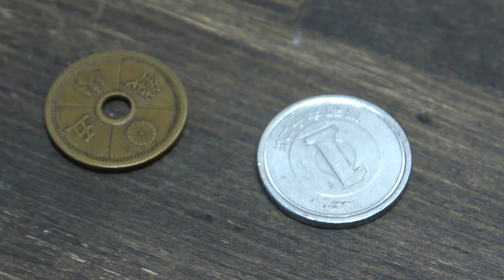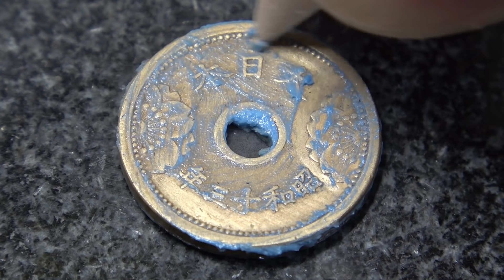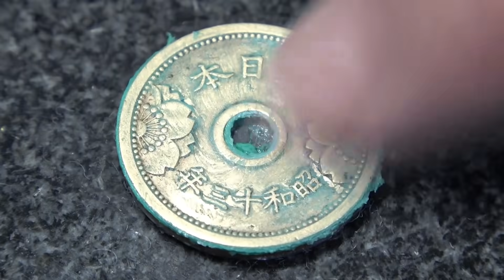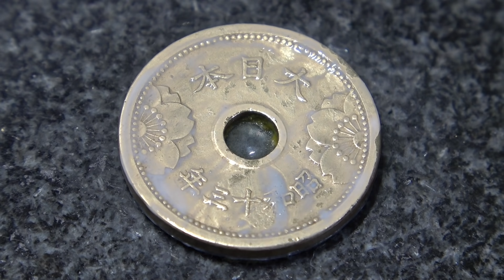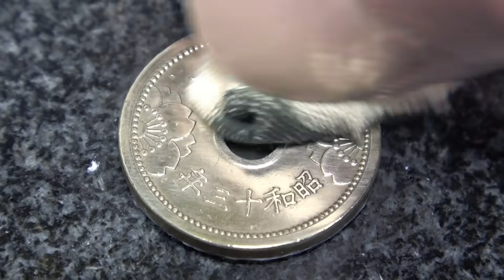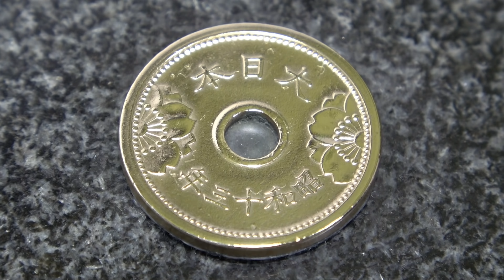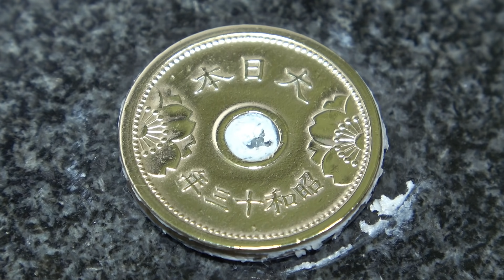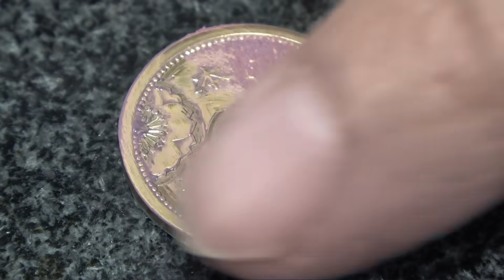穴五銭の桜を見る会 古銭磨き 鏡面仕上げ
昭和13年（1938年）のくすんだ五銭硬貨をピカピカに磨き、鏡面仕上げにしてみました。動画の本編は冒頭の5分位で、残りはオマケ特典映像になります。
※古銭を磨くなどして手を加えると、古銭としての価値は著しく低下します。価値を落としたくない方は安易にマネをしないようご注意下さい。

【五銭硬貨詳細】
直径：19ｍｍ
品位：銅95％、アルミ5％
重さ：2.8ｇ
表絵柄：菊と桐の紋章
裏絵柄：桜花
発行年度：発行年度:1938年(昭和13年)～1940年(昭和15年)

■ダイヤモンドペースト各種
■ピカール

【ライザップ風の曲について】
VALUE!（曲名）/ かずち（アーティスト名）